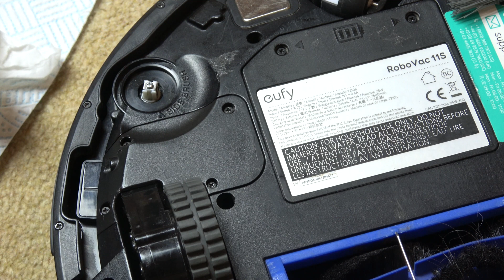How to CHANGE Rubber Tyre on Robotic Vacuum Cleaner Eufy RoboVac 11s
In this video we show you how to take apart the various parts on the Eufy Robovac 11s in order to access the wheel and replace the tyre if need be.